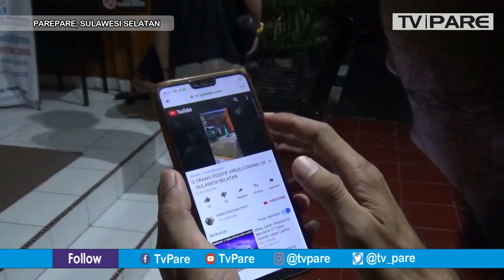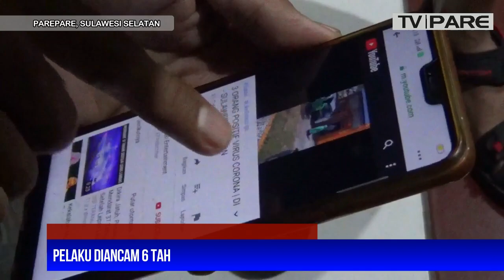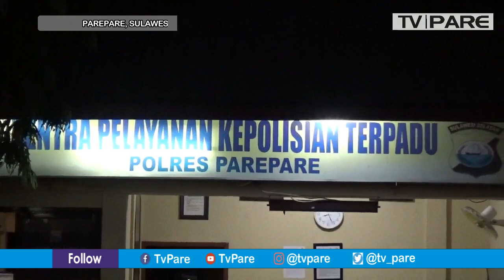INI AKIBATNYA JIKA SEBAR HOAX, DIANCAM PENJARA 6 TAHUN & DENDA 1 MILIAR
Seorang pelaku inisial AS diamankan oleh aparat Polisi Resort Parepare karena menyebar HOAX soal "Pasien yang masuk di RSUD. Andi Makkasau Positif Korona"padahal statusnya masih Pasien Dalam Pengawasan (PDP), selengkapnya